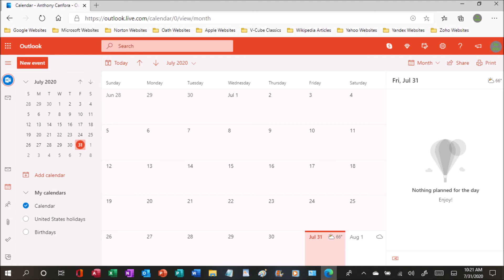July 31st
Seven down and five to go for this awful year!